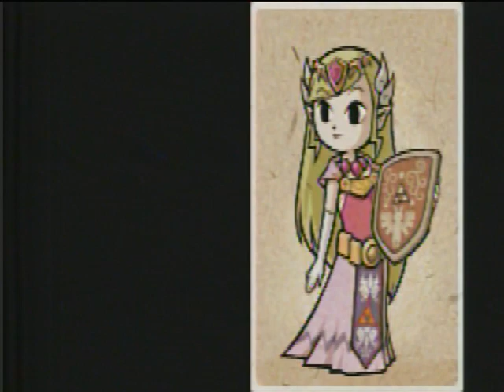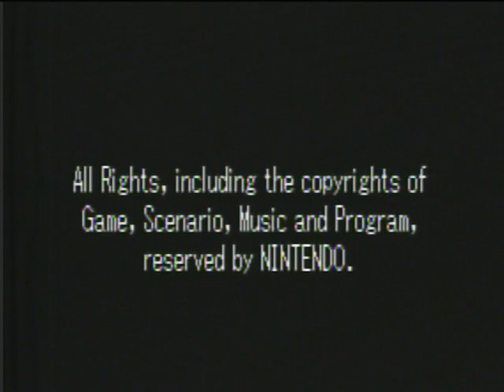WiiU - Wiiu Noticias